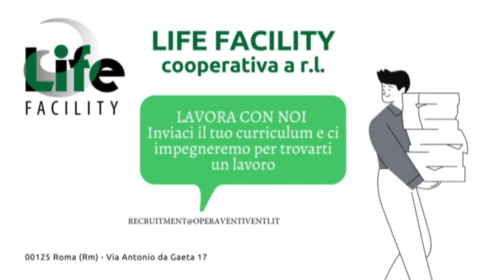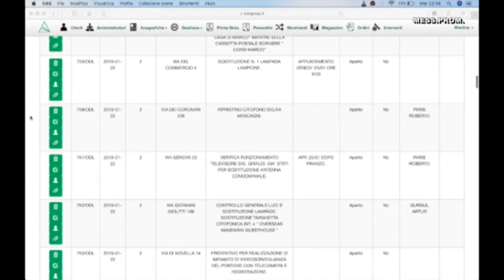TERZO MILLENNIO - puntata del 15/01/2021 / LA CRISI DELLA RISTORAZIONE